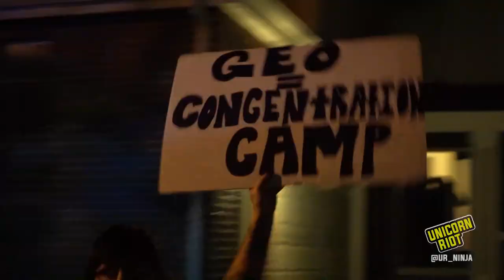The Price to Oversee ICE: 200+ Protesters March in Aurora Suburb of GEO Group's ICE Warden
Aurora, CO - On Thursday, September 19, 2019, a coalition of more than two hundred people marched through the Aurora suburb where Johnny Choate, the CEO and Warden of the local GEO Group's ICE detention center, calls home. Many of the protesters were carrying signs and banners, and some had musical instruments. They were met by about one hundred police officers, with some in riot gear, and by about ten far-right individuals associated with the Proud Boys. At the end of the night, police arrested two protesters and detained one, spraining the wrist of one of them.

If you appreciate our alternative media, please consider a tax deductible donation